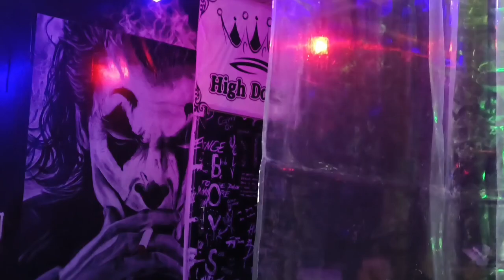💥Health Protein Shake | How To Make Protein Shake 😋@adswalebhaiya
💥Health Protein Shake | How To Make Protein Shake 😋gym